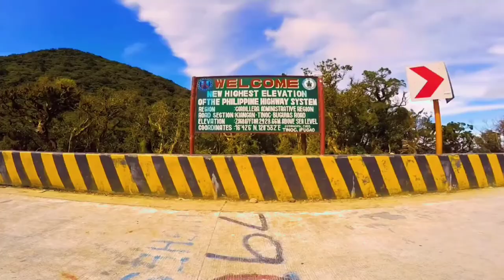MOST ACCIDENT-PRONE ROADS IN THE PHILIPPINES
You might be in hot water to scuffle with the risk of driving in the Philippines, primarily because the traffic in Metro Manila has gotten to the point where main roads are swarmed even in the wee hours.

Nevertheless, particular roads require extra care when navigating through them because some thoroughfares will take you on the wild ride of surprise.

These are the most accident-prone roads in the Philippines.

* Epifanio de Los Santos Avenue, commonly pertained to by its acronym EDSA, is a limited-access circumferential highway around the National Capital Region of the Philippines. Named after the historian, jurist, and academic Epifanio de Los Santos, it constitutes part of Circumferential Road 4 or C-4 of the Metro Manila's Arterial Road Network, National Route 1 or N1 of the Philippine Highway Network, and Asian Highway 26 or AH26 of the Asian Highway Network.

* Shaw Boulevard, formerly known as Jose Rizal Boulevard or commonly known as "Crossing", runs across EDSA and is just as old as EDSA itself. It is named after William James Shaw, an American philanthropist and founder of the Wack Wack Golf and Country Club in Mandaluyong City.

* Commonwealth Avenue, previously recognized as Don Mariano Marcos Avenue, is a 12.4-kilometer asphalted highway that spans from 6 to 18 lanes and is said to be the widest in the Philippines. It is designated as part of Radial Road 7 or R-7 of the older Manila Arterial Road System and National Route 170 or N170 of the Philippine Highway Network.

* Iligan City-Marawi Road, officially the Malabang-Marawi-Iligan Road, is a 30-kilometer, 2-lane National Primary Road that connects Iligan City in Lanao del Sur to the Municipality of Malabang in Lanao del Norte. The highway is designated as the National Route 77 of the Philippine Highway Network.

* Mangima Road is a portion of the Francis Bowes Sayre Sr. Highway or simply the Sayre Highway, which snatches its name from the attractive-looking Mangima rock abundant in the region. It is host to several sharp curves, sharp ascents (if you’re going to Cagayan de Oro), and an equally scary descent (if you’re heading deeper into Bukidnon).

* Atimonan Zigzag Road, currently known as EME Road, is one impressive landmark of Quezon Province and the gateway between Northern Quezon and the South of the Philippines. As obvious from the name itself, it is located in Atimonan, Quezon, and is part of Mount Mirador, also known as Mount Pinagbanderahan, which is said to be the highest point of Quezon Protected Landscape.

* Sampaloc Road has a length of 2.96 kilometers and is located in Tanay, Province of Rizal. It is considered a hazardous road by nature due to its sharp curves, numerous blind spots, and the lack of some road safety features in some portions. There’s also this very intriguing geographical feature called the “Magnetic Hill” which earns this name because of the optical illusion caused by the layout of the surrounding land. Driving along it feels like going against gravity.

* President Carlos P Garcia Avenue, locally known as Circumferential Road 5 or informally known as C-5 Road, is a network of roads and bridges that all together form the 5th beltway of Metro Manila. It runs parallel to the 4 other beltways around Metro Manila like the MacArthur Highway in Valenzuela (North End) and the Manila-Cavite Expressway in Las Piñas (South End).

* Transcentral Highway is the gateway to reach the deepest, and arguably the best parts of Cebu. This approximately 33-kilometer highway spans from Plaza Housing in Barangay Lahug in Cebu City, to Barangay Prenza in Balamban.

* Halsema Highway, also known as the Benguet-Mountain Province Road, Baguio-Bontoc Road, or the Mountain Trail, is a National Secondary Highway in the Philippines. Known as the “main artery” of the Cordillera’s road system, the long-winded 150-kilometer road, with a lot of curves, descents, and ascents, snakes along the slopes of the Cordillera Central Mountain Range through an area filled with volcanic rock formations and serves as one of the most vital transport lines by linking Baguio City and Benguet Province to the rest of Northern Luzon.

While the roads that are listed here, statistically speaking, are indeed hazardous, we can also argue that any road can be dangerous due to some reason or another.

Would you drive any of the roads?

Visit me on Tiktok - @thetoptopics